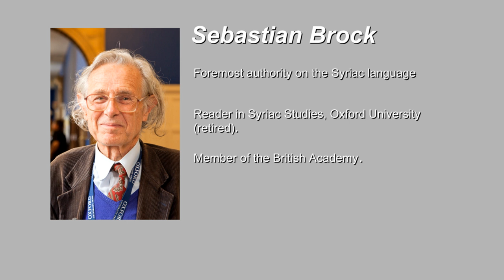Sebastian Brock on the Syriac tradition in Christianity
Interviews with Sebastian Brock, the foremost authority in the field of Syriac language, on:
-- features of the Syriac tradition;
-- Syriac Christology;
-- the best Syriac authors;
-- the leading centres for the study of Christian Syria.